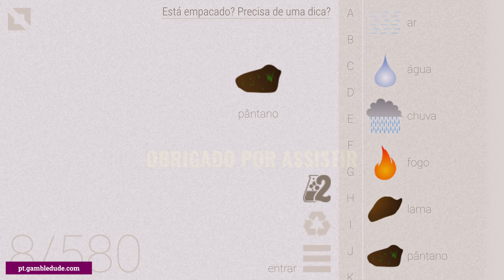Como fazer PÂNTANO no Little Alchemy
Quer saber como fazer pântano em Little Alchemy? Na minha solução passo a passo vou mostrar a você o caminho mais curto e fácil do zero! Com pântano você pode fazer vida, Yoda, jacaré, lagarto, bactéria a areia movediça.